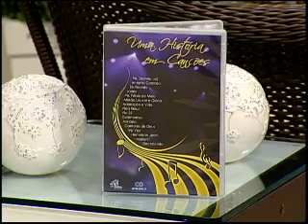REPOSIÇÃO HORMONAL - 04 bloco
O fitoterapeuta Hilton Claudino, traz novamente a pedido dos telespectadores uma dica sobre como tratar o esporão.
Deixe seu comentário no  twitter  escreva para   @paulinastv

MUSICAL -- VT DVD Uma história em canções
Typ Vox e Cecília Militão